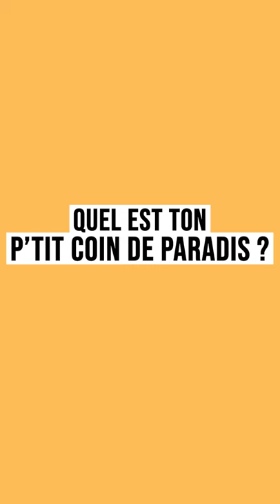Mon p'tit coin de paradis en Nouvelle-Aquitaine : Richard Dacoury - Les étoiles du sport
Retrouvez l'interview de Richard Dacoury et ses coups de coeur en Nouvelle-Aquitaine :